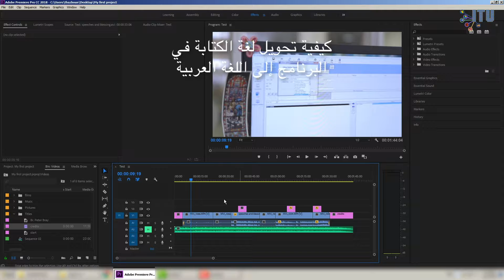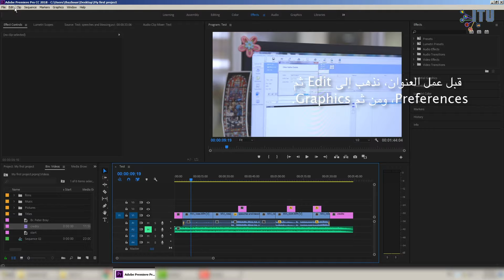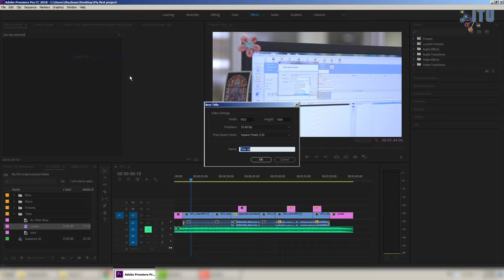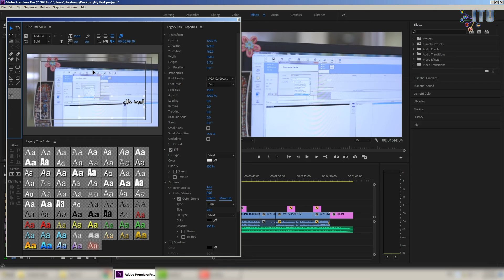5.5 Title Setting to Type in Arabic